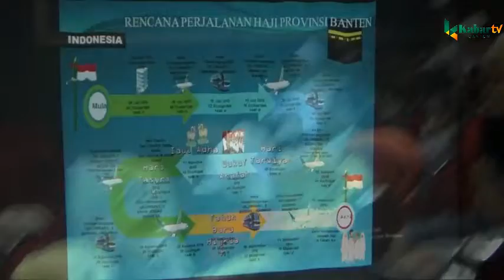Petugas Haji Diminta Fokus Layani Jemaah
SERANG, (KB).-

Kepala Kantor Wilayah Kementerian Agama (KanwilKemenag) Provinsi Banten H A Bazari Syam meminta kepada petugas haji untuk fokus dalam melayanijemaah haji.

“Fokus saja layani jemaah.Kerjakan sesuai dengan tugas dan tanggung jawab yang diemban sebagai petugas haji,” kata Bazari saat membuka acara pembinaan dan koordinasi petugas haji di lingkungan Kemenag Provinsi Banten di gedung Pusat Informasi Haji danUmroh (PIHU), Selasa (18/6/2019).